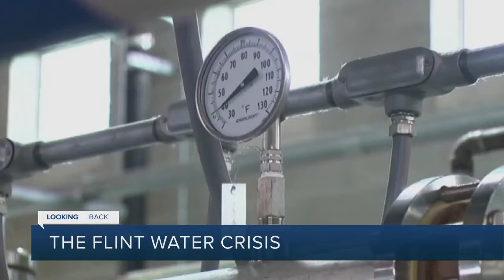High Lead Levels in Benton Harbor Slowly Being Addressed